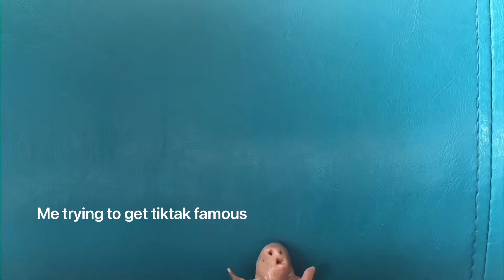Tictak famous!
Guys I know it’s terrible